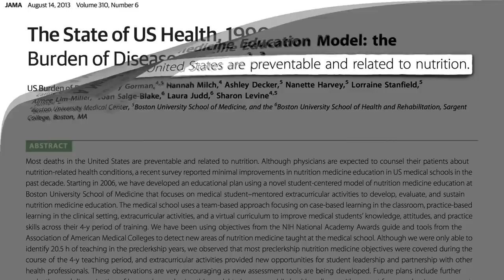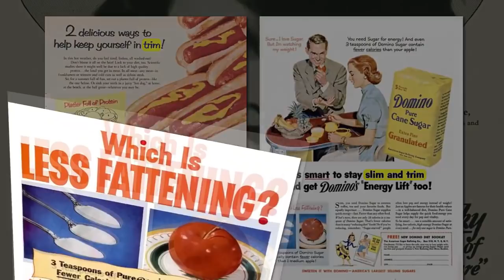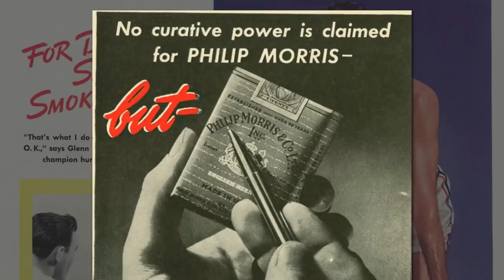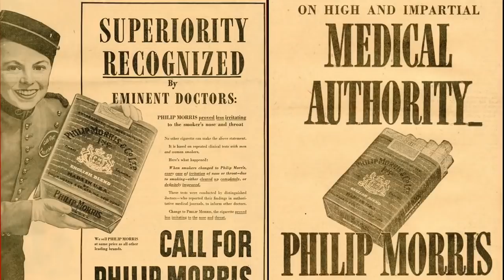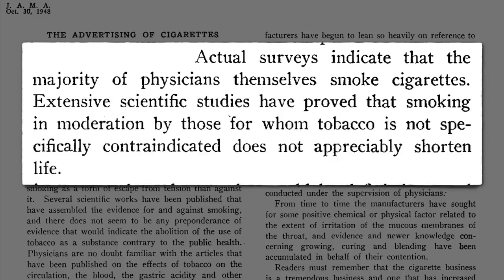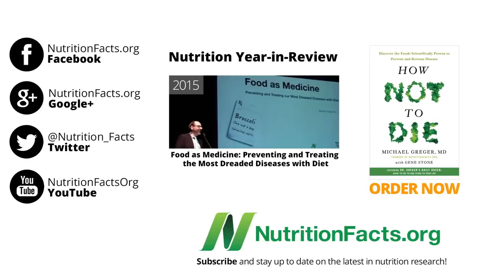Питание в 2018 - это как курение в 1956 - доктор Майкл Грегер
Питание в 2018 - это как курение в 1956.